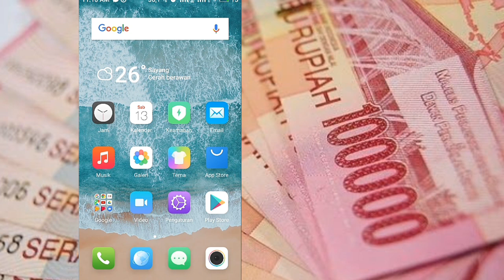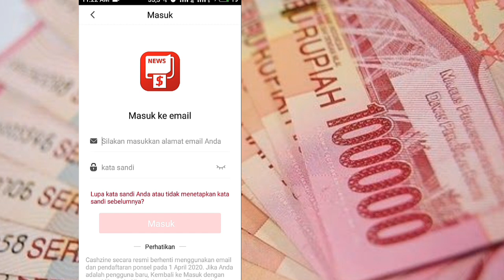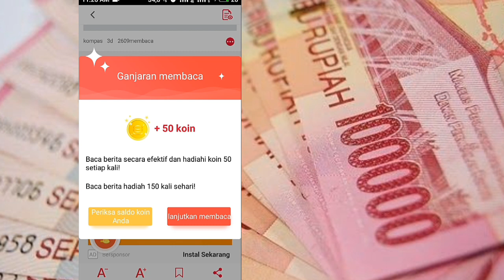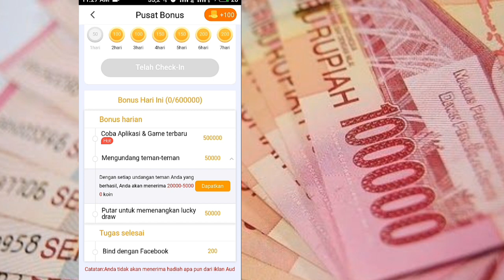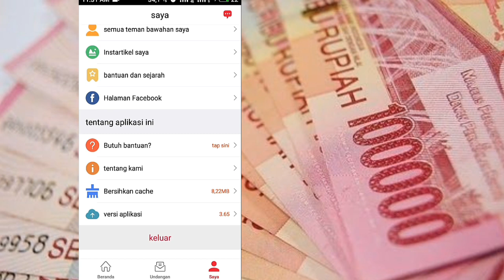CARA MENDAPATKAN UANG SECARA GRATIS DI 2020!! MODAL REBAHAN DAPET RATUSAN RIBU!!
2. Login dengan account facebook, google plus atau email.

3. Masukan kode undangan [ 11824451 ] dan dapatkan 8000 koin pertama.

4. Baca berita dan lakukan misi untuk mendapatkan lebih banyak koin.

cashzine web,
cashzine website,
cashzine withdraw paytm,
cashzine withdraw philippines,
cách hack cashzine xu,
cashzine x2,
cashzine hack x2,
cách tải cashzine,
cashzine kiếm xu,
cashzine kiếm xu nhanh,
x2 xu cashzine,
cashzine youtube,
cashzine yaya,
youtube society cashzine,
cashzine ztat up,
cashzine 2020 hack,
cashzine 2020 malaysia,
cashzine 2019,
daftar cashzine 2020,
trik cashzine 2020,
aplikasi cashzine 2020,
auto clicker cashzine 2020,
cara daftar cashzine versi 3.59,
cashzine 400 load,
cashzine free 400,
cashzine free 400 load,
cashzine 8000